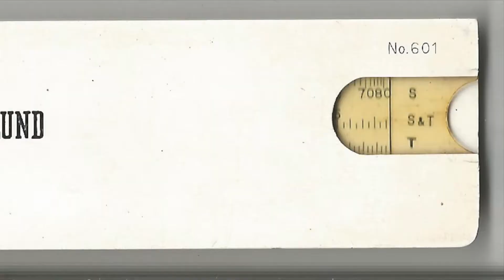Diwa 601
Promotional slide rule from company Landelius & Björklund made in Denmark by Diwa around 1950.